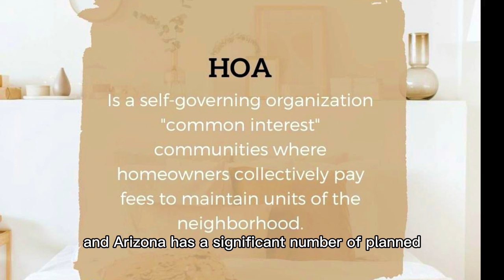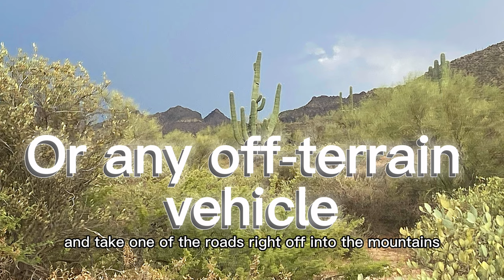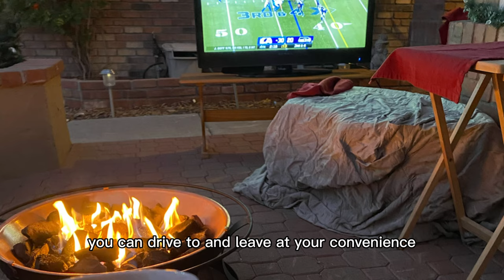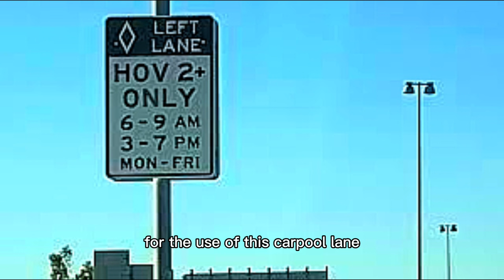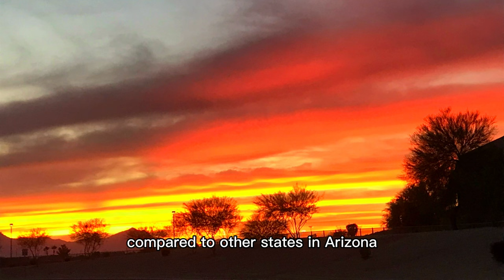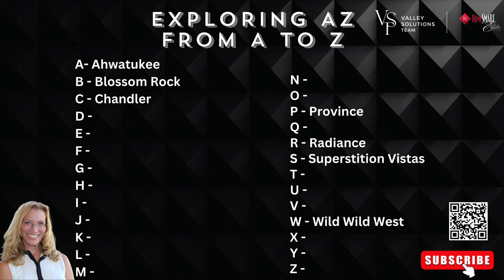Moving to AZ / Living in Arizona / Moving to the Wild, Wild West? Here’s What You Need to Know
So you’re ready to be Living in the Valley of the Sun? Well before you Move to AZ make sure you understand you’re moving to the Wild Wild West! 🌵
Things are done just a little differently around here.
In this video we are going to explore AZ and get the ins and outs of Living in the Valley of the Sun.
Arizona can appeal to any lifestyle. Arizona had it all! Including over 330 days of sunshine!☀️
If you’re an outdoor enthusiast, you’ll love AZ!
And the Flat Rate State Income Tax of only 2.5% makes Living in AZ super appealing!
From guns to HOA’s and scorpions, 🦂 this video has it all.
I hope you have a better understanding of Living in AZ after watching this video! Enjoy! 🤗

When it comes to Living in the Valley of the Sun, we have your back! We work with clients all over the world needing and wanting to move to Phoenix AZ and the surrounding cities and we love to help you! So if you’re relocating to Phoenix AZ, reach out today! Happy to help you find your perfect home in your perfect neighborhood!🏡

I’d so appreciate it if you Subscribe to my channel and then come back often for new videos as we explore Living in the Valley of the Sun from Phoenix AZ and the surrounding suburbs, to neighborhoods, restaurants, shops, schools, and attractions. It’s my joy to help you find your perfect town and settle you into your dream home! Whether you are relocating to Phoenix AZ, or needing to buy and sell locally let our team of knowledge and professionalism help you every step of the way. We are here for you and happy to help you! Now let’s Explore AZ from A to Z

Let me know a few things about your lifestyle and I can help pinpoint an area that will fit you! It’s my joy to help make an overwhelming process, feel smooth and effortless on your part. You have enough to do with packing a house.😉 Let me help you feel confident as to where you’re moving! I’m Here and Happy to help you navigate Living in the Valley of the Sun! ☀️🌵

Nicole Terrell
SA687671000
HomeSmart - Valley Solutions Team